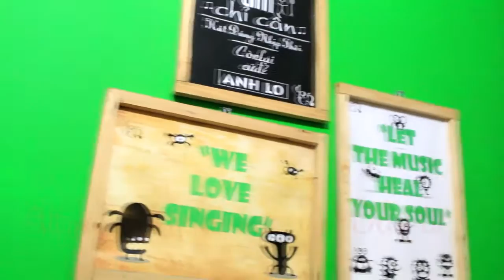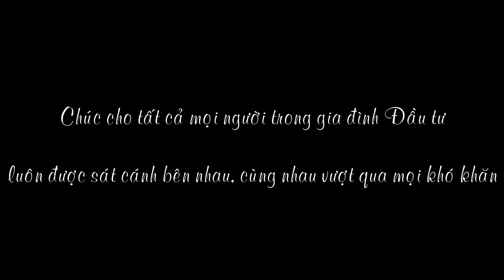Vì một niềm tự hào mang tên Đầu tư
Ca khúc Vì một niềm tự hào mang tên Đầu tư là bài hát chính thức của Liên chi hội Đầu tư, Đại học Kinh tế quốc dân. Phần thể hiện và thu âm trong clip là của khóa 57 Liên chi hội.